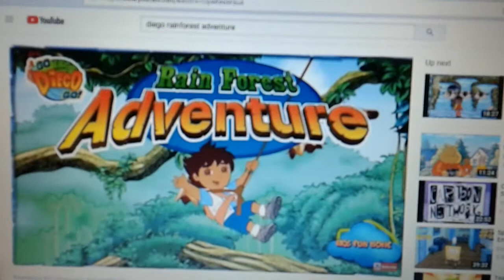Lost Episode-Plankton-Boating School-Suds-Mermaidman And Barnacleboy II-The Chaperone-Bubble Buddy-Y